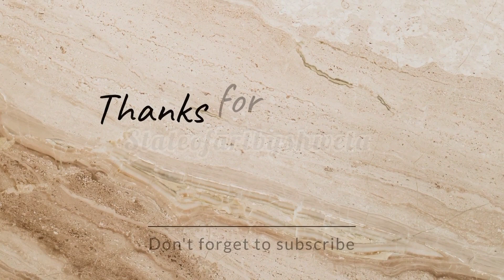zentangle pattern landscape